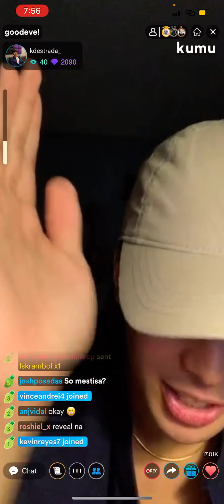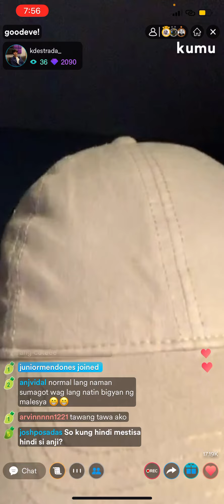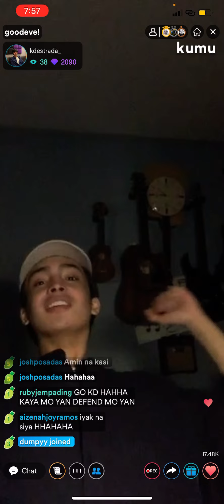Does KD Estrada like "Mestisa or Morena?"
Anji is Mestisa